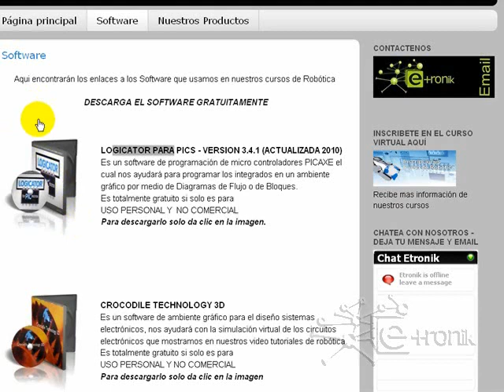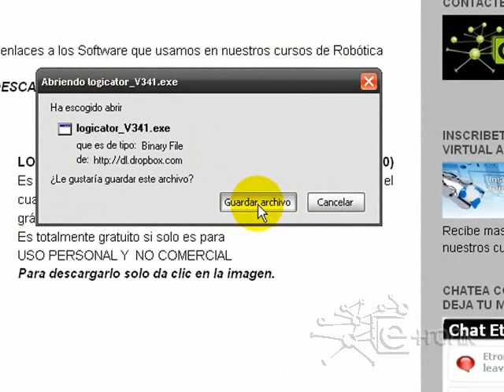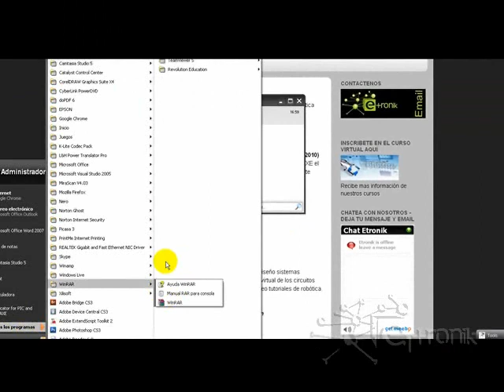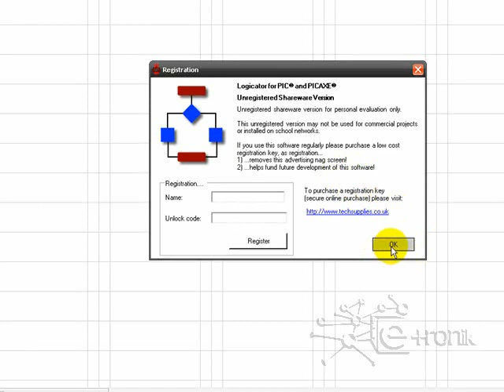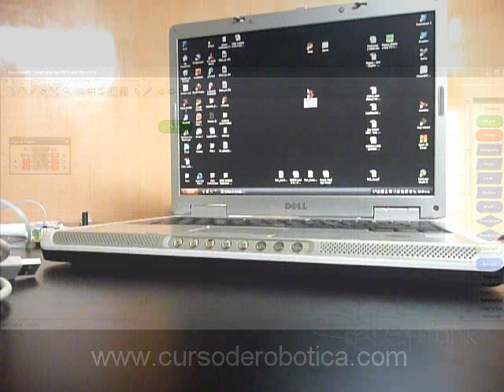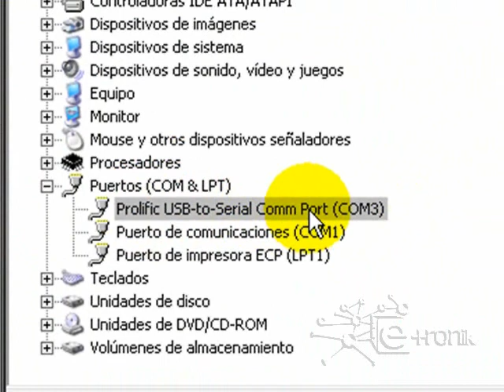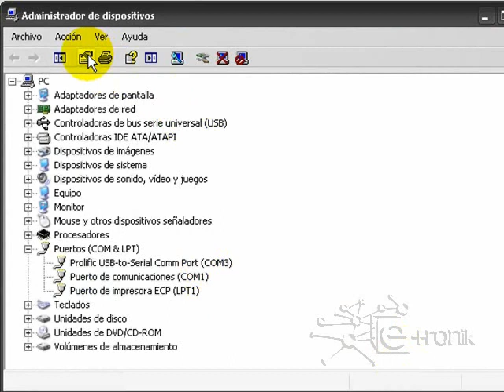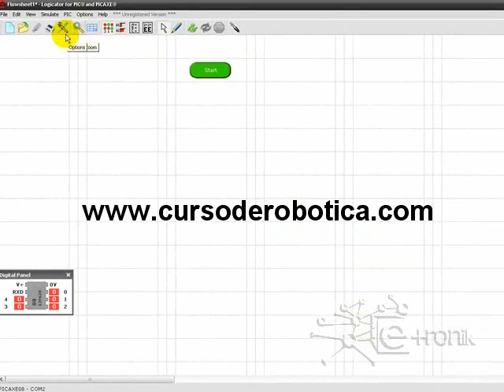Curso de Robotica Video Tutorial 26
En este nuevo video tutorial indico como descargar el programa LOGICATOR, y como instalarlo y configurar lo, además instalaremos el cable adaptador de USB-SERIAL y lo configuraremos en el software LOGICATOR, esto con el fin de poder comunicarnos con el PROGRAMADOR PICAXE que muy pronto veremos.